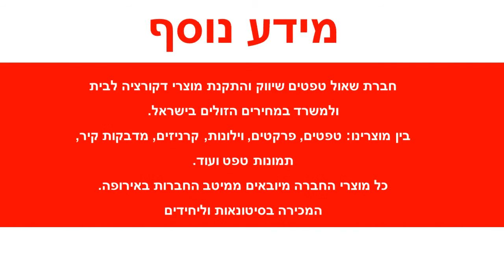מדבקה לקיר מוזיקה וכיף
מידות המדבקה:רוחב : 150 ס"מ גובה : 150 ס"מ צבעי המדבקה ניתנים לבחירה מתוך רשימת הצבעים בגלריה לפי מספר הגוונים:גוון 1: שחורגוון 2: סגולגוון 3: ירוק בהירגוון 4: מנטהגוון 5: ורודהמדבקות מגיעות בהזמנה אישית לכן אין אפשרות לבטל או להחזיר.המדבקות מיוצרות על נייר איכותי במיוחד מחומר ויניל (vinyl) מדבקות באיכות גבוהה מאוד מתאימות לחיפוי קירות בסטייל : בבית , במשרד , בחנויות ,באולמות וכו' .הדבקתן משדרגת משמעותית כל חלל , מוסיפה ססגוניות , צבע , חום ושיק .ניקיון המדבקה מתבצע באמצעות מגבון לח .עלולים לחול שינויי גוונים קלים בין המוצר המופיע באתר למוצר בפועל בשל שינויי רזולוציות מסכים .המחיר אינו כולל שירותי הדבקה .ניתן לקבל שירותי הדבקה מקצועיים בתוספת תשלום .